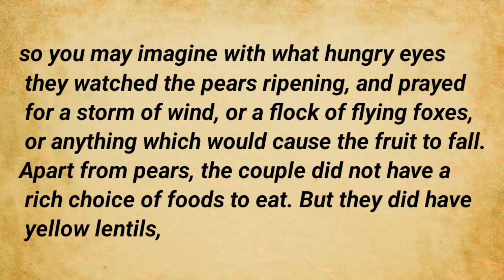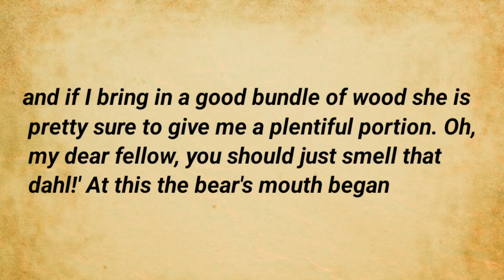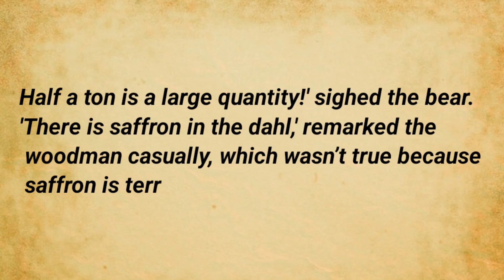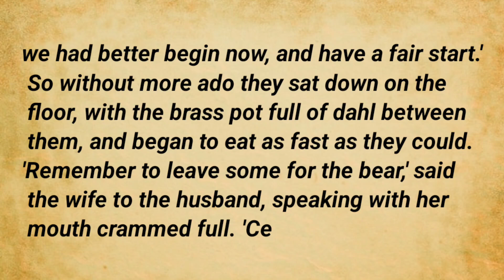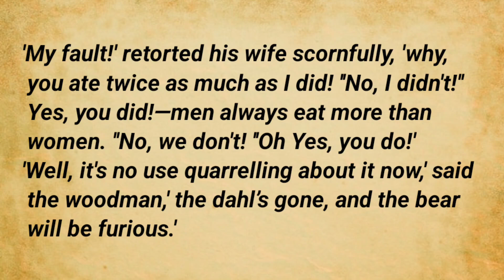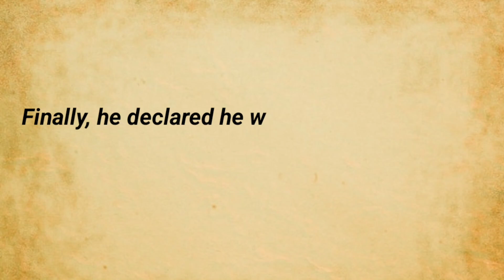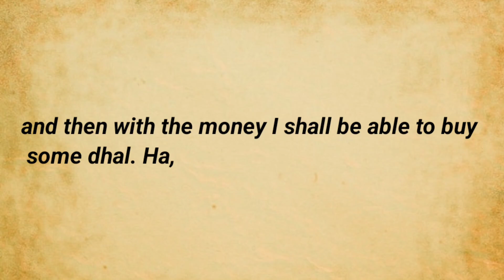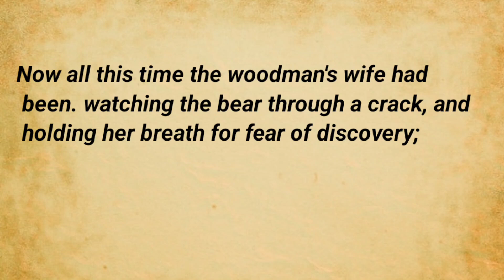Very interesting story of Level 1 to improve english | Greedy Bear .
Desi English Guru deals in speaking fluency
Learn English Through Sorry
Improve your English | English Story | Simple English | Study with me
Learn English through Story the Fun and Easy Way!!!
➤ Learning English through story doesn’t have to be hard work! Stories can increase English-learning motivation in anyone, from school students to businessmen and retired people. Language learning shouldn’t only be study, because you learn so you can use a language. Reading stories in English helps to learn about the culture behind the language. It can also help you understand the people who speak it.
➤ Stories helps you increase vocabulary, understand grammar, learn collocations, and practice working out meaning from context. They also allow you to experience natural and authentic English. English in the real world is very different to English in a textbook, and learning English through stories can be done at your own time and pace.

advanced English structure || daily use english sentences || phrasal verb
What are some advanced English words?
How can I improve my advanced E
How can I learn advanced vocabulary?
Advanced English sentences for daily use
How can I speak English in advanced level?
What are advanced words?
How do you write an advanced sentence?
How do you use advanced vocabulary?
How can I improve my English in 10 days?
Advanced structure
Advanced English Sentence Structure
Common sentences
Phrases
English Structure
Daily Use English Sentences
English sikhe
English bolna kaise sikhe
Englishspeakingpractice
Vocabulary
Word meaning
Phases
Competitive  exams
Preparations for exams
Geography preparation
History preparation
Crack exams
How can I speak smartly?
Advanced English Structure pdf notes
English phrases

english story
english stories
story english
learn english
english fairy tales
learning english
learn english through stories
study english
english listening
stories?

learning?
Speak English fluently
English grammer English grammer

learn english through story | english listening practice | Learn english through stories
Learn English Through story is a great way toimprove your English.